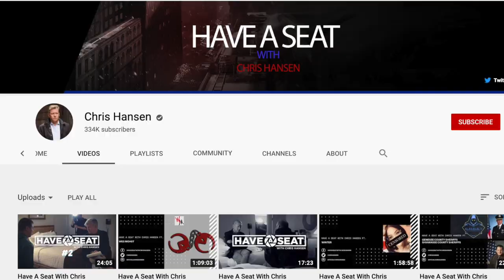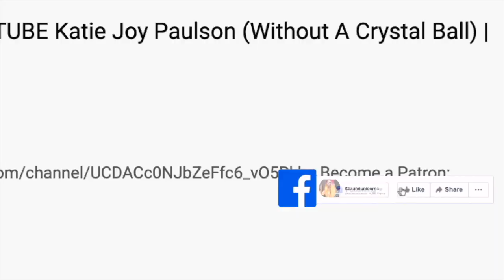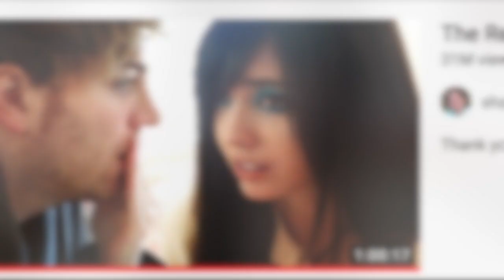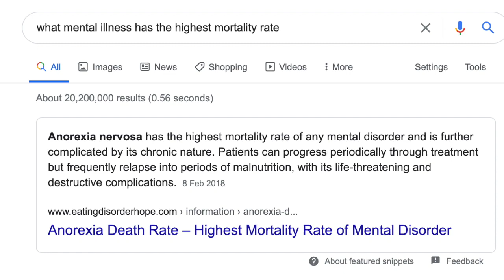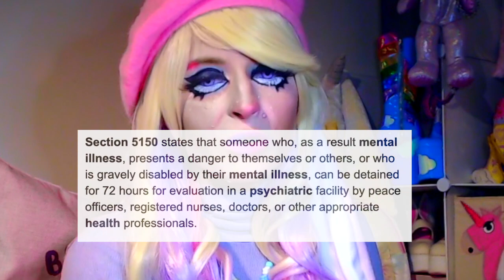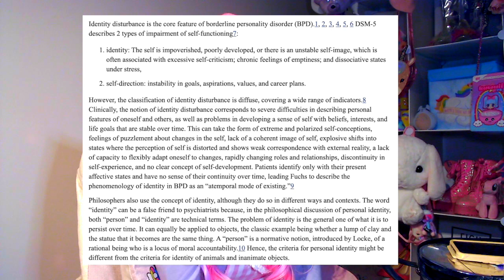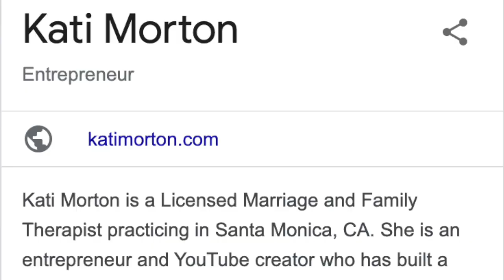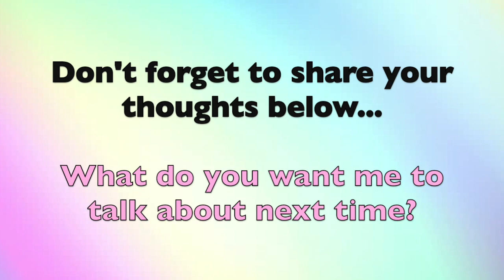Eugenia Cooney: DEMONISED for a DISEASE? Or a Genuine Threat? | This is not "Tea"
MERRY CHRISTMAS Unicorns!

Please don't judge this one before hearing me out.

As someone suffering with Anorexia myself, I spent a LONG time watching and compiling as much information about the situation with Eugenia Cooney as I could. If you want more. I can do another video focusing on the questions/concerns that you have. I recorded nearly 4 hours worth of content, edited it down and still could have talked for much longer.

Demonising someone for having a disease and being in a very toxic environment, isn't really okay. If someone is ill, while that doesn't give them free reign to do whatever they please, it does mean that they are not 100% well and therefore cannot reasonably be held accountable to the same standard as other people.